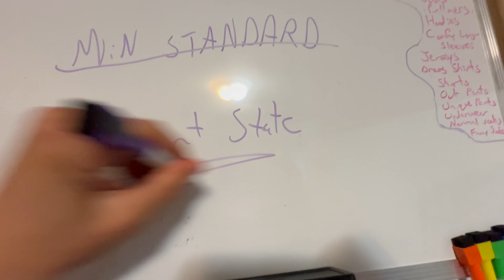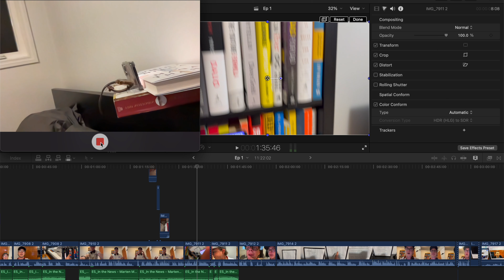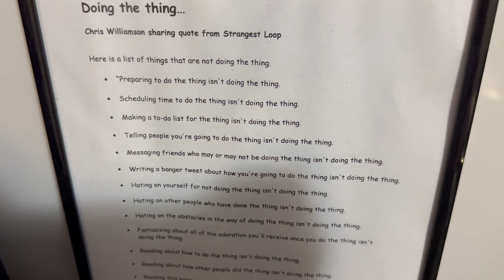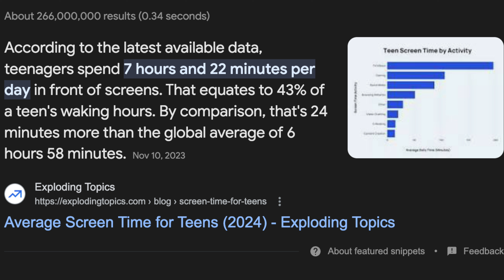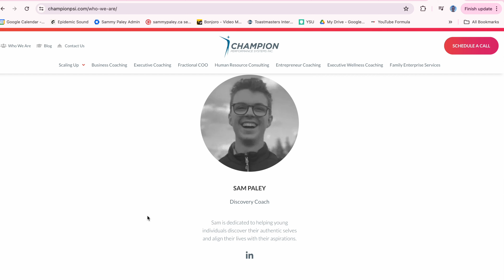Do the thing...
This is the first vlog of a daily vlogging series. Welcome my friends✍️

Taking action is hard but the solution is simple: do the thing.